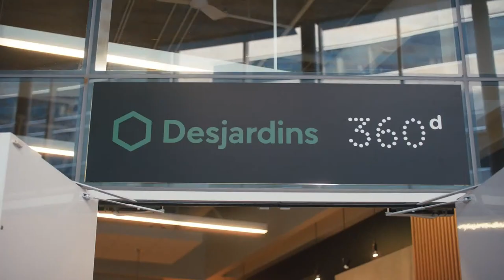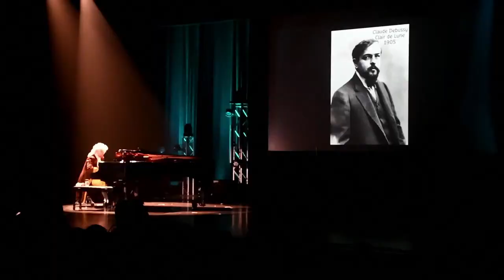Cégep en Spectacle régionale